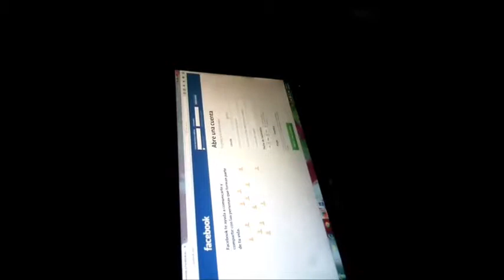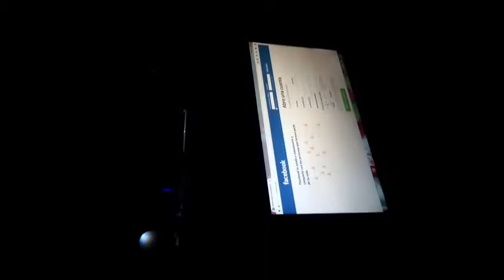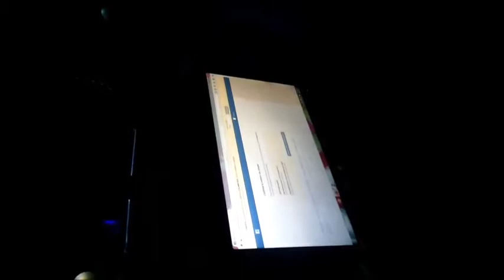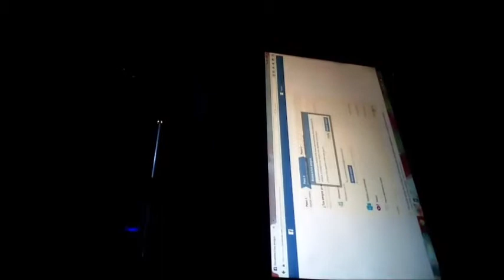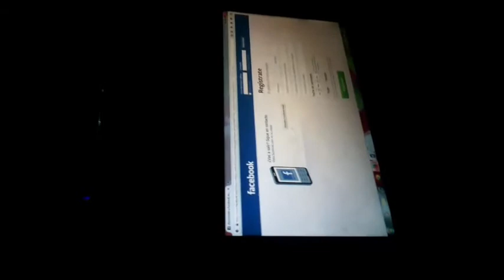explicacion facebook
Nombre: Kevin florez
Asignatura: GBI
ID: 462572
Universidad: Minuto de Dios
En este trabajo explicare de forma breve a mi mami a utilizar facebook y a agregar amigos en el.